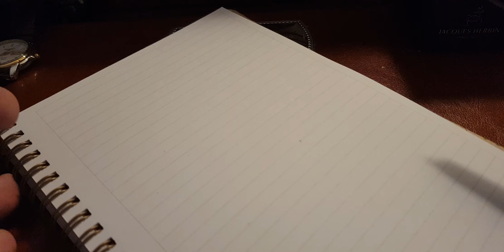Tassani-Bologna (Tabo) Micro (CO), Vertex e V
Penne stilografiche vintage di marchio TABO che non si fanno più.

Ai frequentatori ed iscritti al canale, consigliamo vivamente di dare un'occhiata al sito internet del negozio di Firenze scegliete una penna adatta alle vostre esigenze o che vi tenta da tanto tempo.

Comunque, il codice è il seguente: "Leopoldo Parada" che potete inserire manualmente sul sito : vedi: ordini/codice promozionale

Da notare che lo sconto non viene praticato sulle spese di spedizione e che lo stesso verrà visualizzato solo nel carrello e non in fase d’ordine.